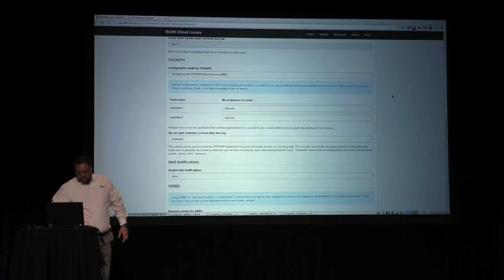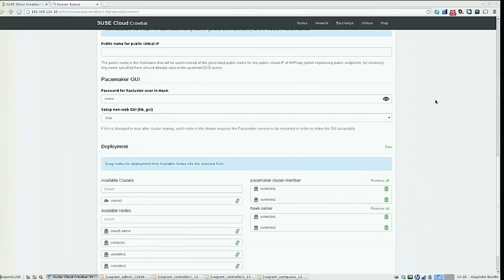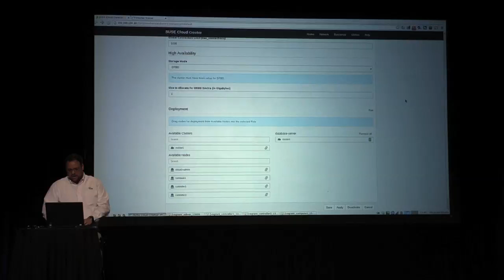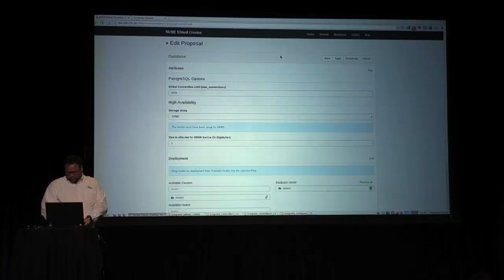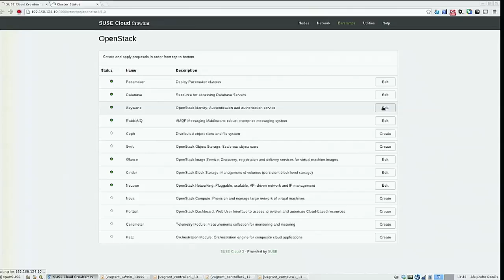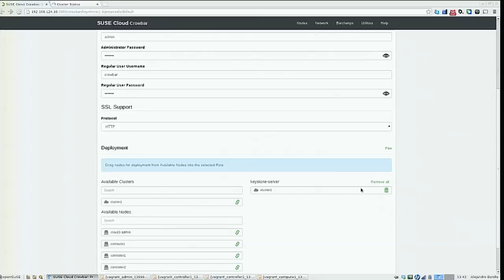Demo Theater [Suse] HA Out of the Box: Easily Deploying a Highly Available Cloud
OpenStack Summit 2014 Atlanta Session